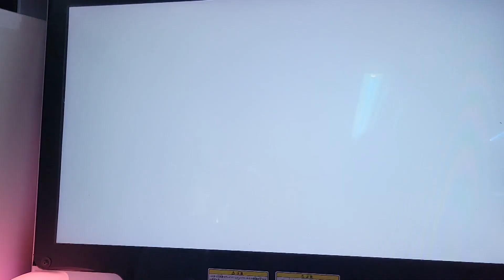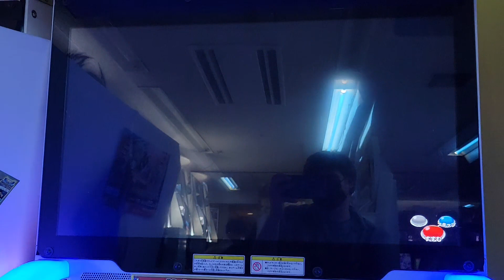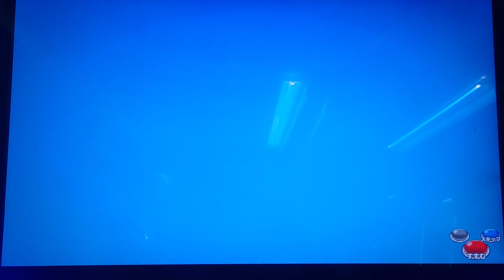Dragon Quest: The Adventure of Dai: Xross Blade Offscreen Gameplay - Part 37